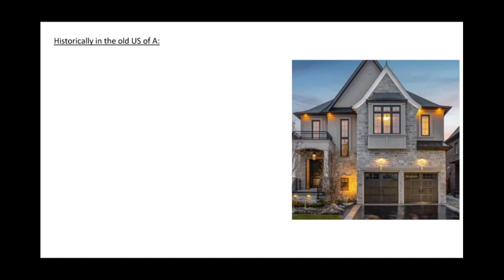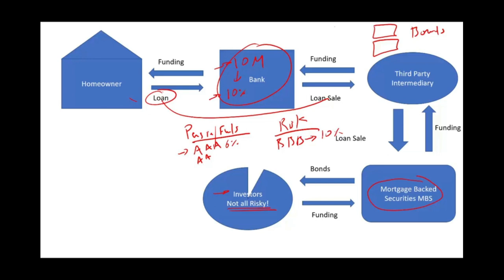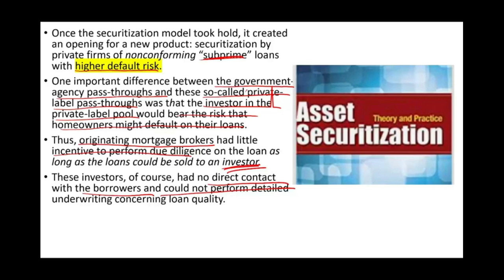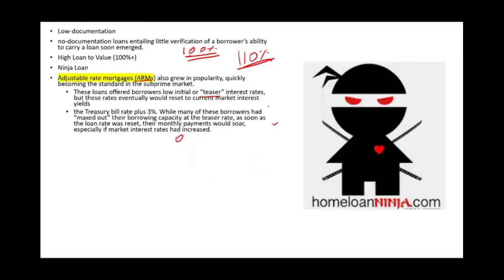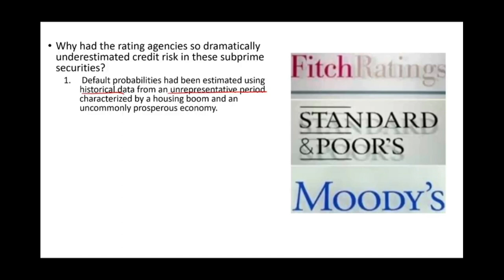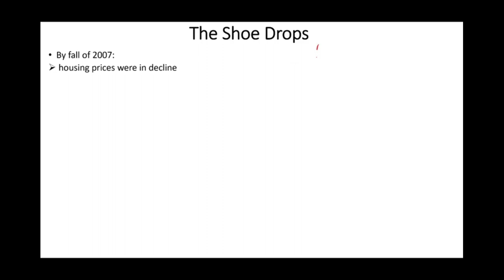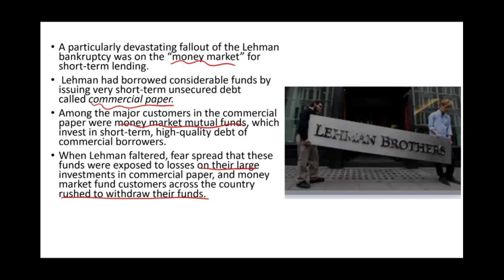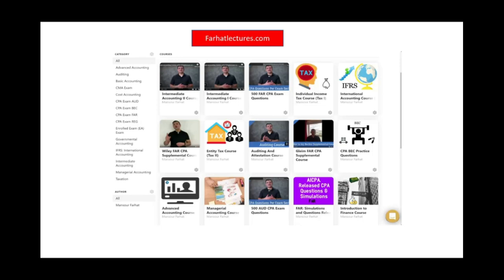The Financial Crisis of 2008 Explained Crash Course | Essentials of Investments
In this video, I discuss the financial crisis of 2008. The 2008 financial crisis was caused by financial deregulation. It led to one of the worst U.S. recessions. Deregulation could set it off again.

n early 2007, most observers thought it inconceivable that within two years the world financial system would be facing its worse crisis since the Great Depression. At the time, the economy seemed to be marching from strength to strength. The last significant macroeconomic threat had been from the collapse of the high-tech bubble in 2000–2002. But the Federal Reserve responded to an emerging recession by aggressively reducing interest rates. Figure 1.1 shows that Treasury bill rates dropped drastically between 2001 and 2004, and the LIBOR rate (LIBOR is an acronym for the London Interbank Offer Rate), which is the interest rate at which major money-center banks lend to each other, fell in tandem.6 These actions appeared to have been successful, and the recession was short-lived and mild.
By mid-decade the economy was once again apparently healthy. While the stock market had declined substantially between 2001 and 2002, Figure 1.2 shows that it reversed direction just as dramatically beginning in 2003, fully recovering all of its post-tech-meltdown losses within a few years. Of equal importance, the banking sector seemed healthy. The spread between the LIBOR rate (at which banks borrow from each other) and the Treasury bill rate (at which the U.S. government borrows), a common measure of credit risk in the banking sector (often referred to as the TED spread),was only around 0.25% in early 2007 , suggesting that fears of default or “counterparty” risk in the banking sector were extremely low.
But confidence in the power of macroeconomic policy to reduce risk, the impressive recovery of the economy from the high-tech implosion, and particularly the housing price boom following the aggressive reduction in interest rates may have sown the seeds for the debacle that played out in 2008. On the one hand, the Fed’s policy of reducing interest rates had resulted in low yields on a wide variety of investments, and investors were hungry for higher-yielding alternatives. On the other hand, low volatility and optimism about macroeconomic prospects encouraged greater tolerance for risk in the search for these higher-yielding investments. Nowhere was this more evident than in the exploding market for securitized mortgages. The U.S. housing and mortgage finance markets were at the center of a gathering storm.

Changes in Housing Finance
Prior to 1970, most mortgage loans would come from a local lender such as a neighborhood savings bank or credit union. A homeowner would borrow funds for a home purchase and repay it over a long period, commonly 30 years. A typical thrift institution would have as its major asset a portfolio of these long-term home loans, while its major liability would be the accounts of its depositors. This landscape began to change in the 1970s when Fannie Mae (FNMA, or Federal National Mortgage Association) and Freddie Mac (FHLMC, or Federal Home Loan Mortgage Corporation) began buying large quantities of mortgage loans from originators and bundling them into pools that could be traded like any other financial asset. These pools, which were essentially claims on the underlying mortgages, were soon dubbed “mortgage-backed securities,” and the process was called securitization. Fannie and Freddie quickly became the behemoths of the mortgage market, between them buying more than half of all mortgages originated by the private sector.